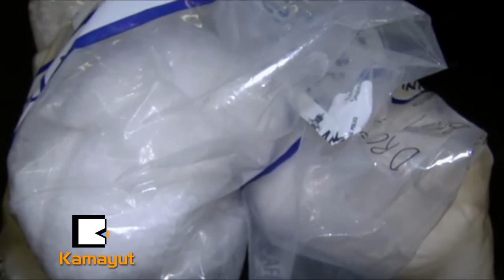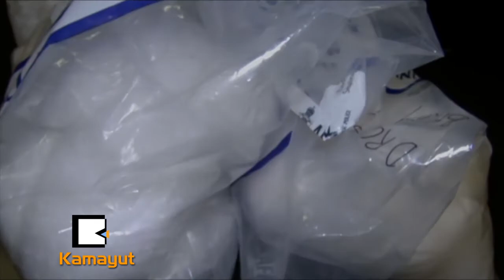ေဒၚလာ၂၁၄သန္းဖိုး မူးယစ္ေဆး၀ါးေတြကို ၾသစေတးလ်မွာ ဖမ္းမိခဲ့တယ္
၇၂၇ေပါင္ အေလးခ်ိန္ရွိတဲ႔ မက္သာဖက္တမင္း မူးယစ္ေဆးေတြကိုု ၾသစေၾတးလ်ေတာင္ပိုုင္းျပည္နယ္မွာ ဖမ္းဆီးရရွိခဲ့တာျဖစ္ျပီး ေပါက္ေစ်း အေမရိကန္ေဒၚလာ ၂၁၄ သန္းရွိပါတယ္။